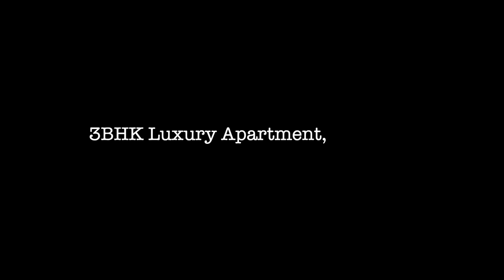3BHK Luxury Apartment designed by @moryaidesignllp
3BHK Luxury Apartment Designed By @moryaidesignllp
Morya I Design LLP Firm is specialized in space saving furniture, modern design, spacious homes designing, customized furniture, and provide complete interior solution in pune.
In this apartment there is :
Living Area
Dining Area
Parents Room
Daughter Room
Masterbedroom
Kitchen
Passage
Lobby
all this area designed by @moryaidesignllp  firm.

In this project we provided:
1. False Ceiling Work
2.Electrical Work
3. Civil Work-including(wall tiles, floor tiles,old platform break,new platform create,plumbing position change,aqua guard connection change,dry balcony platform work, plumbing work,etc)
4.Modular Kitchen
5. Customized Furniture Work
6.Wall Painting
7. Wallpaper work
8.Bed Cushioning
9.Lighting Work
10.Bathroom Renovation
11. common basin area - new basin installation, basin below storage,platform,basin area decor,mirror work, lighting,etc
12. inverter box provision with ventilation jali

Kitchen:
in kitchen we provided
1.wicker basket
2.PVC rolling shutter - appliances unit
3.pantry unit
4. tandem boxes
5.bottle pullout
6. glass profile shutter for crockery unit
7.loft
8.pullout wet n dry dustbin
9.cutlery tray
10. plate n thali accessories
11.pvc mat for tandem
12.quadra drawers
13.pvc skirting
14.chimney

Master Bedroom:
1.king size bed
2.side table
3. study table
4.sliding wardrobe with drawers
5.dressing table
parents room:
1.queen size bed
2. operable wardrobe with loft
3.side table
4. Mandir with storage below and stool folding

Daughter Room:
1.Queen size bed
2. sliding wardrobe with loft
3.side table
4.study table
5.dressing table
6.tall storage unit

Living Area:
1.Wall Decor
2.T.V. unit
3.Sofa set

Dining Area:
1.Dining Table
2.Crockery Unit

We provide all type of interior services